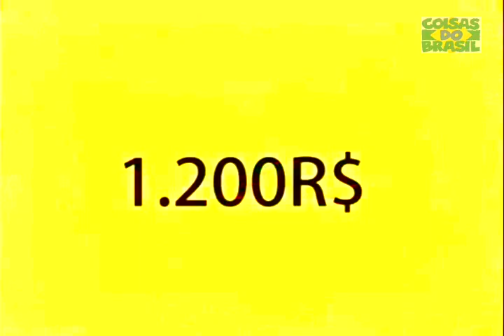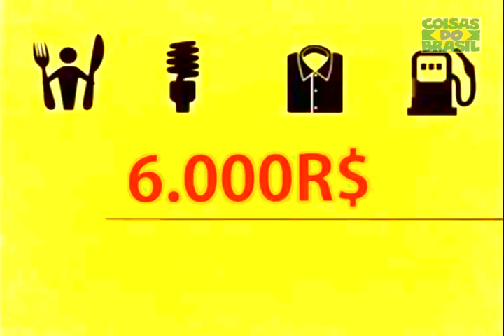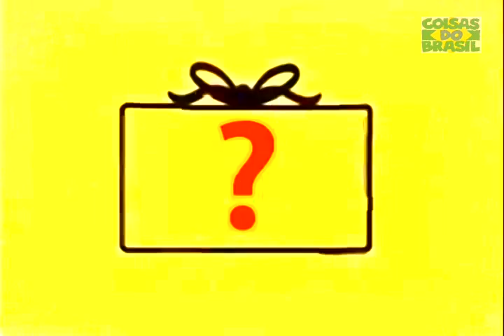Você é pagador de Impostos ? [Confira Aqui]